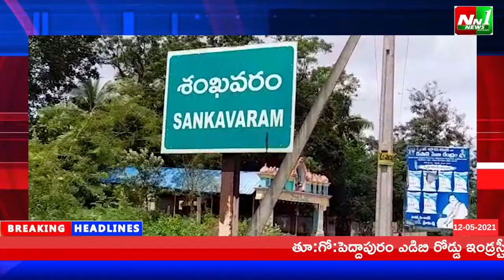తూ.గో.జిల్లా:ప్రత్తిపాడు.శంఖవరం ప్రభుత్వ ఆసుపత్రిలో 20 రాపిడ్ టెస్టులు చేయగా నాలుగు పాజిటివ్ కేసులు.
తూర్పుగోదావరి జిల్లా:ప్రత్తిపాడు.శంఖవరం ప్రభుత్వ ఆసుపత్రిలో 20 రాపిడ్ టెస్టులు చేయగా నాలుగు పాజిటివ్ కేసులు నమోదు.